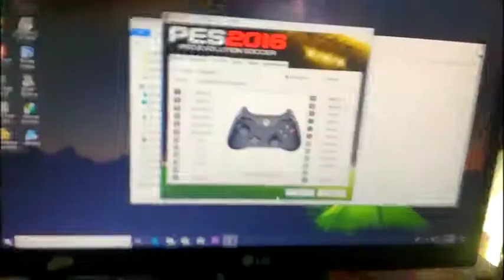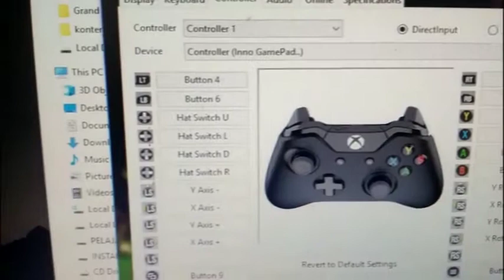Review fan id cooling IS 40 dan Main game GTA 4 pakai stik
cobain game gta 4 dengan memakai gamepad xbox 360 yang murah untuk pc harganya sekitar 150 k dan fan porcie dari id cooling IS40  harga sekitar 200k